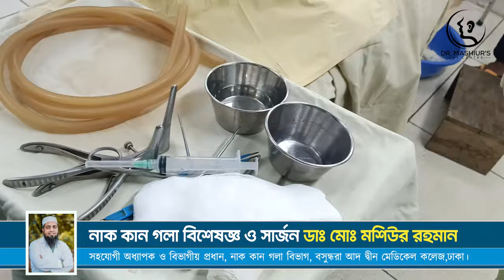নাকের মাংস বৃদ্ধি অপারেশন